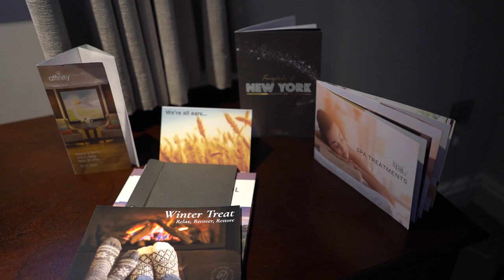An Experience at Aztec Hotel & Spa (VLOG) a7iii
My first Vlog with the Sony a7iii about our amazing experience at the Aztec Hotel & Spa in Bristol. The hotel and its facilities are really amazing. I would recommend it to anyone looking for a few days of relaxation and wanting to get away from the hustle and bustle of everyday life.  We had a great weekend with amazing food, lots of pampering, great relaxation and a weekend to remember overall.

I would also like to take this opportunity to thank Andrea Nelson from the hotel for this amazing opportunity and also compliments to chef Mark Payne with his superb and tantalisingly delicious creations.

This was also my first experience shooting with Sony a7iii. As you can see I am just getting to grips with handling this camera having been a Canon shooter all my life and the very recent switch. I am pretty happy with my progress.